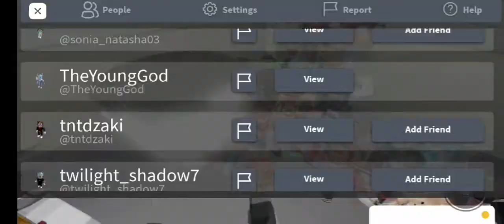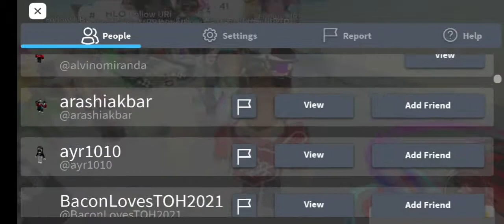Meet Indonesian Youtuber Ft @United Roblox Of Indonesia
Hey Guys Today I Meet United Roblox Of Indonesia